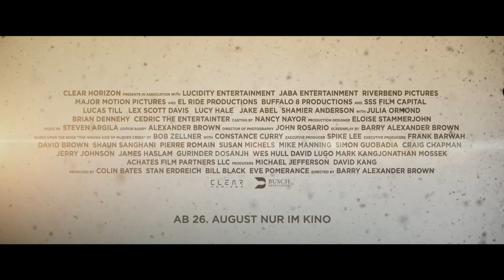SON OF THE SOUTH Trailer German Deutsch (2021)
*Offizieller Son of the South Trailer* - deutsch german - Kinostart: 26 Aug 2021

Es ist das Jahr 1961 – Im amerikanischen Süden ist der Rassismus gegen die schwarze Bevölkerung seit jeher tief verwurzelt. Der junge College-Student Bob (Lucas Till) wuchs in diesem Klima des Hasses auf, noch dazu als Enkel eines berüchtigten Ku-Klux-Klan-Mitglieds. Inspiriert von den Worten und Taten von Martin Luther King und Rosa Parks, schließt er sich der schwarzen Bürgerrechtsbewegung an. Dies bringt nicht nur die direkte Konfrontation mit einem Teil seiner Familie, sondern auch mit seiner Freundin Carol-Anne (Lucy Hale) und ehemaligen Kommilitonen mit sich. Als die Bürgerrechtsbewegung zunehmend auf gewaltsame Gegenwehr stößt, erkennt Bob, dass er eine gravierende Entscheidung treffen muss...

 ►NerdTaste steht für Filmerklärungen / Filmfakten / Filmkritiken und Trailer Reactions!